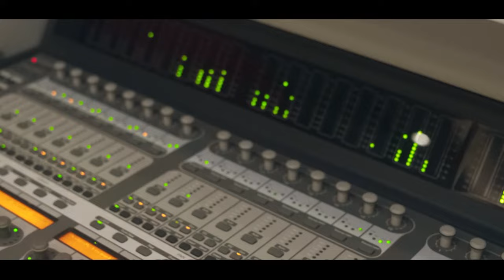Mc Alemão - De Quebrada Em Quebrada [Web-Clipe Oficial] Prod. DJ Rhuivo.